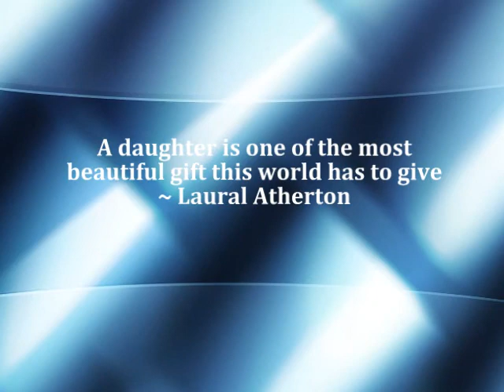C. Neal Photo Session 9-14-2010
starbucknerphoto's shared video file.